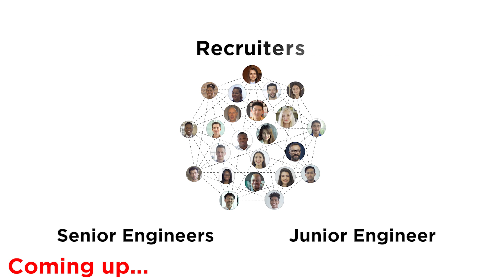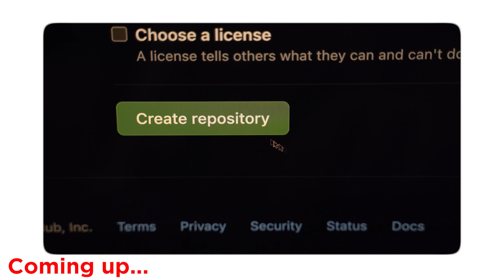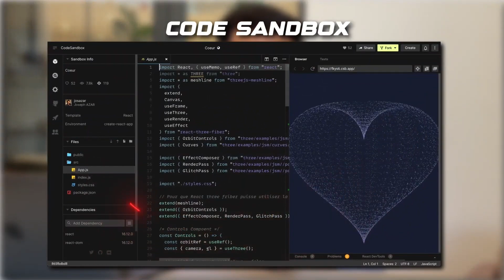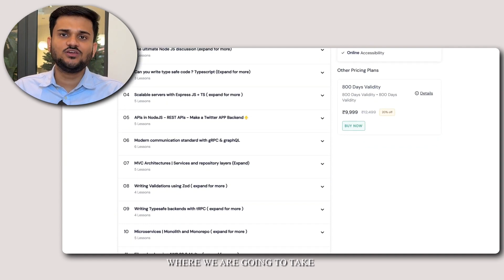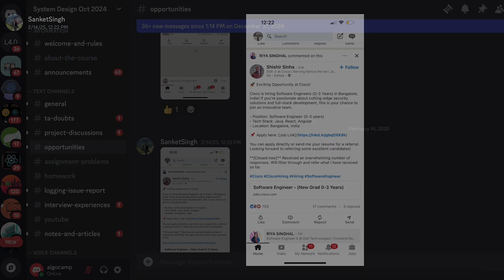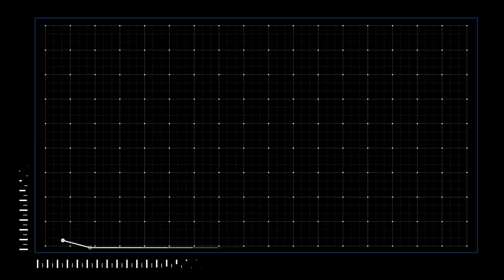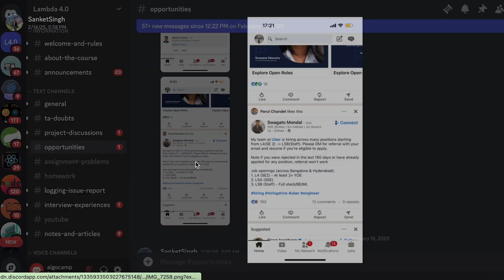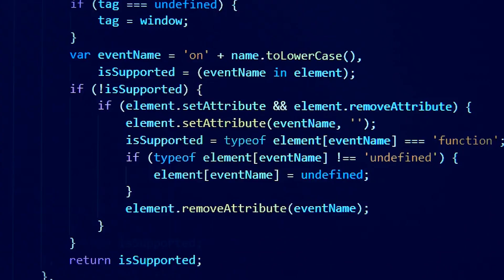How to get a Linkedin referral in 2025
Struggling to get referrals for your next job? You’re not alone! In this video, I’ll show you how to leverage LinkedIn the right way to increase your chances of getting referred for top tech roles. We’ll cover everything from optimizing your LinkedIn profile to networking strategically, crafting outreach messages that actually get responses, and avoiding common mistakes that hurt your chances. Whether you’re a fresher or an experienced professional, these practical tips will help you build meaningful connections and land referrals that can open doors to great opportunities. Watch till the end to learn how to make LinkedIn work for you!

00:00 Introduction
01:19 The power of LinkedIn for job seekers
03:56 Why LinkedIn is a goldmine for job opportunities
04:33 Must-use LinkedIn features to boost your job search
05:15 How Telegram and Discord channels can help
06:45 The importance of building strong connections
08:41 The one mistake you should never make: “I’m interested”
10:05 Always be prepared
12:15 Few tips that you should always keep in mind

The right way to build intuition for problem solving things I learnt about the tech industry to get a Job as a Software Engineer in 2025 to highlight your backend projects in tech interviews